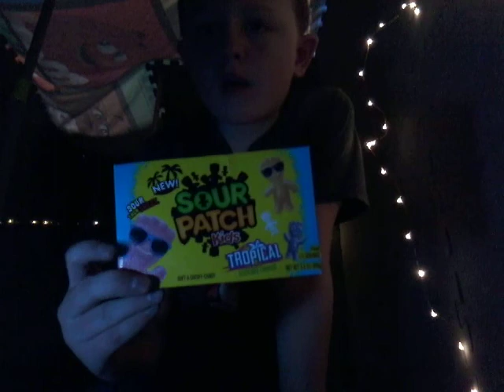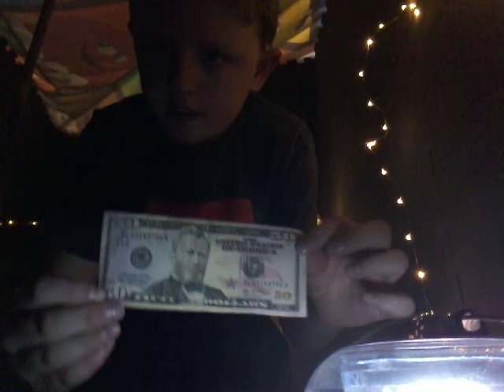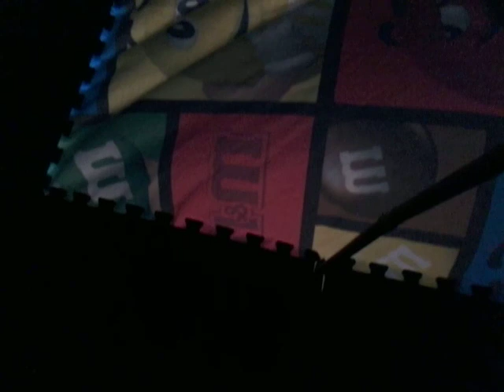Last to leave fort wins $100